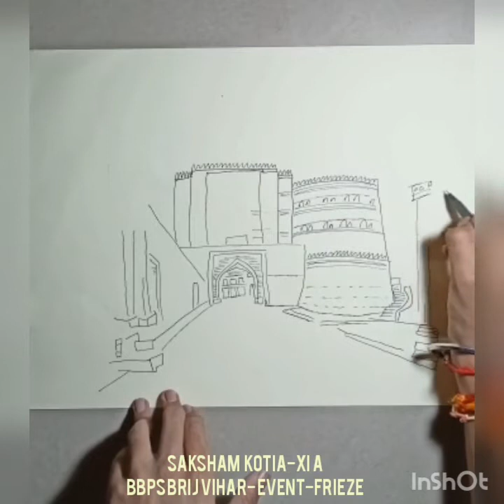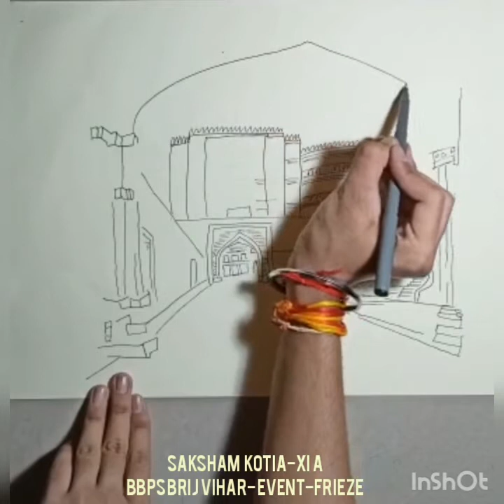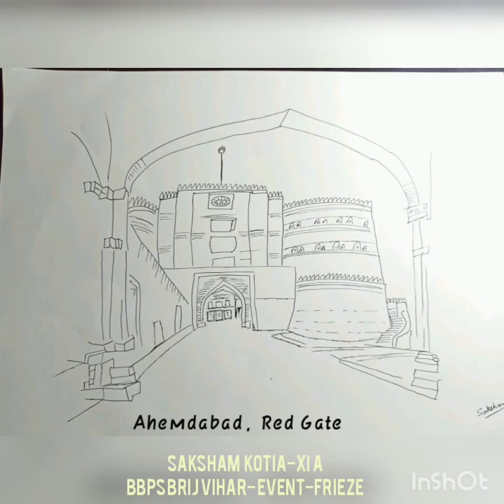SAKSHAM KOTIA-XI A- BBPS BRIJ VIHAR-EVENT-FRIEZE